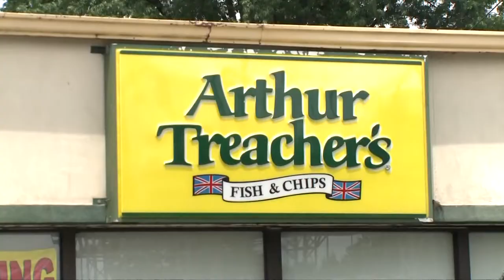Clicking in Cleveland: Arthur Treacher's 50th Anniversary, new Lego store, and more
On today's edition of Clicking in Cleveland, Arthur Treacher's celebrates its 50th anniversary with its last remaining location in Cuyahoga Falls! Plus, a new Lego Store is coming to Crocker Park in Westlake, and Guardians pitcher Shane Bieber joined his fiancé to take foster children horseback riding in Rocky River.

Stephanie Haney has the latest trending stories from the Cleveland area!